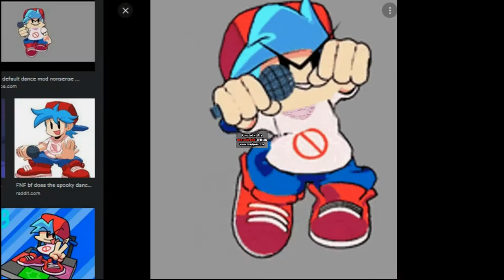Execution Got Me Like